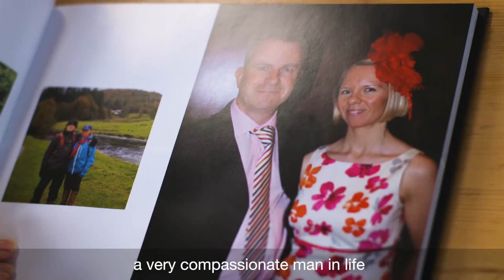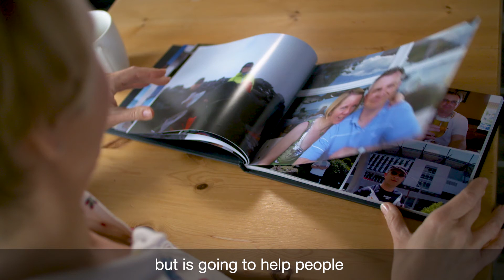Mark and Karen’s story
Karen consented to organ donation on behalf of her husband, Mark because she knew his donation decision. This is their story….